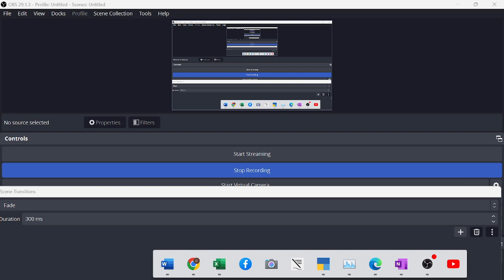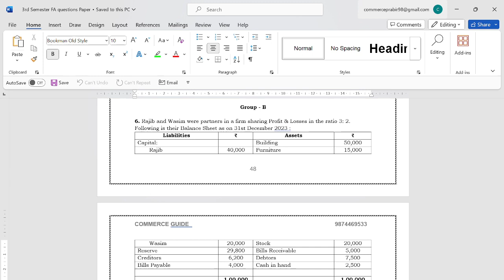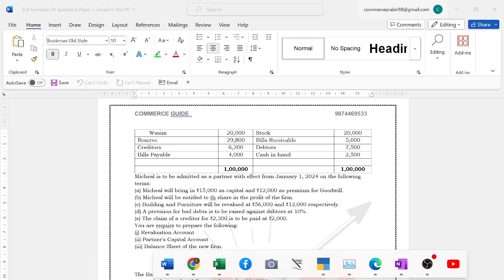Lec-27 || Admission of a Partner for Class-12 || B.Com 2023 General